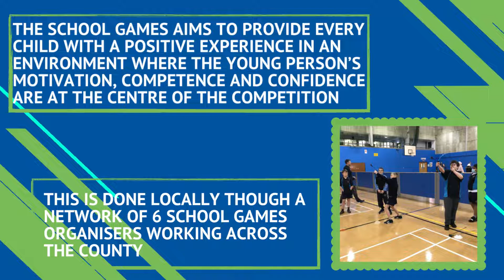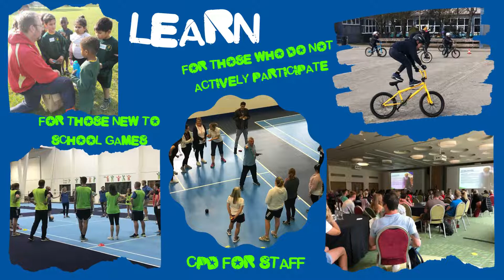BEDS & LUTON SCHOOL GAMES